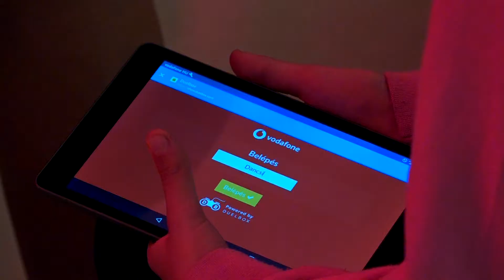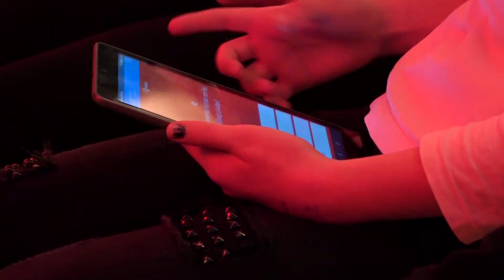Minden iskola váljon digitálissá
Két éve indította útjára a Vodafone Magyarország Alapítvány a Digitális Iskola Programot,mely arra hivatott ,hogy a hátrányos helyzetű fiatalok is tudják fejleszteni  digitális ismereteiket .A kezdeményezéshez a Makói Bartók iskola is csatlakozott . Az intézmény vezetője is jelen volt azon az eseményen ,melyen
a projektben  elért eddigi  eredményekről  és a jövőbeni tervekről  is   beszélt  Deutsch Tamás miniszteri biztos és Amanda Nelson, a Vodafone Magyarország vezérigazgatója.